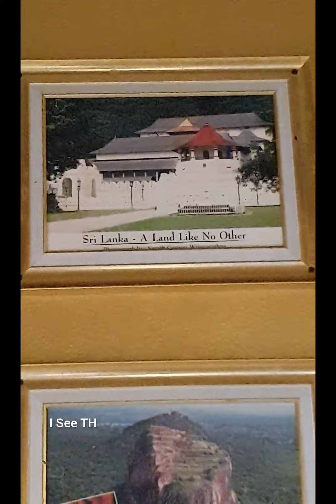World First Stainless Steel Temple in Thailand - Hat Yai Songkhla Province